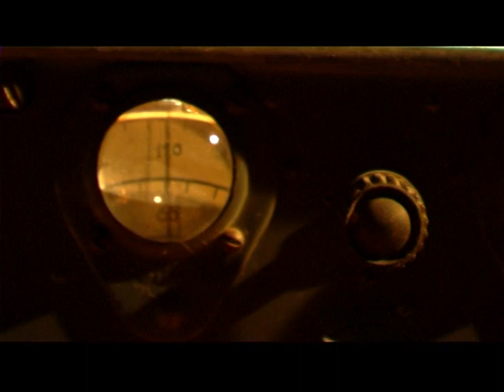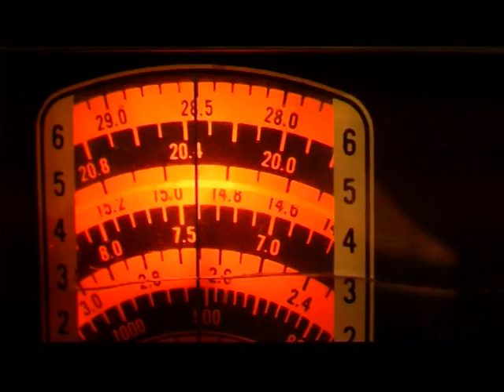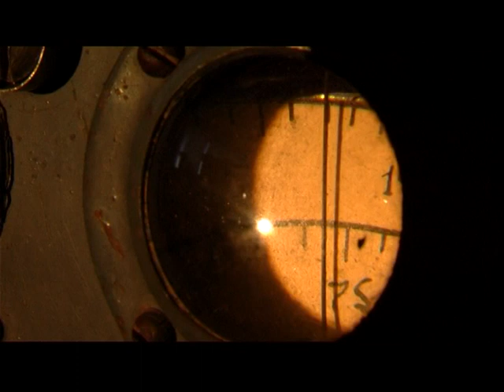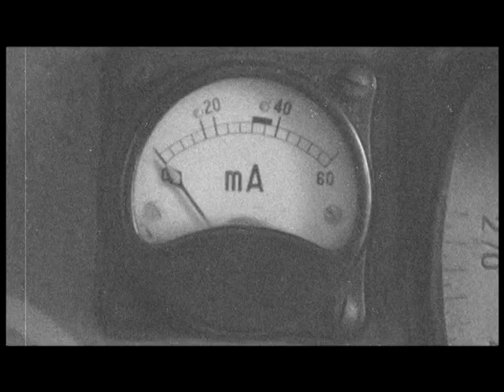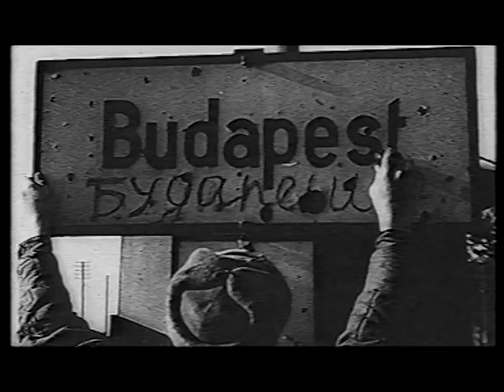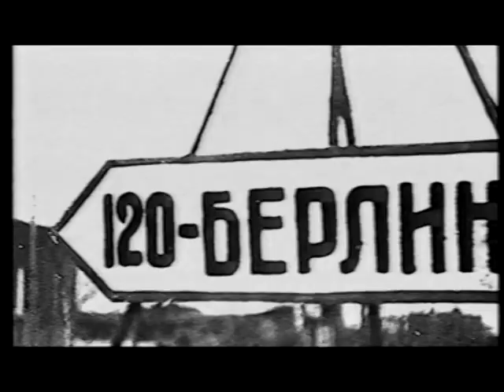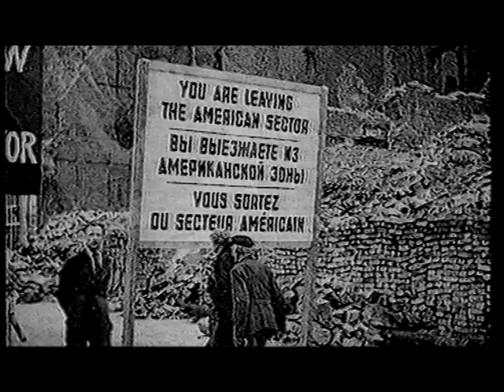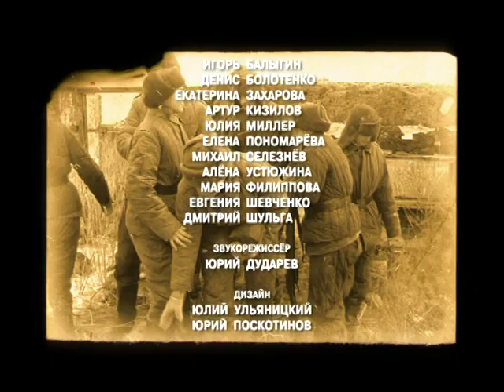Документальный фильм «Линия связи» | FreeMotion Group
FreeMotion is a full-cycle multi-award winning production company with over 20 years experience in the field. FreeMotion has shot dozens of corporate films, documentaries and commercials on all the five continents.
We have made promotional/corporate videos for such companies as Coca Cola, Gazprom, Sberbank, S7 Airlines, Tarkett, Belaz, Beeline, Megafon, Salym petroleum, Freedrinks ltd and many many others. FreeMotion is a company to go for if you are looking for production of topnotch video content at a rather modest budget.
FreeMotion’s International Awards:
2009 New York Festivals Film & Video, Bronze award;
2012 US International Film&Video Festival, Silver Award in Advertising/B2C Marketing,
2012 US International Film&Video Festival, Silver Award in Corporate PR
2014 US International Film&Video Festival, Silver Award in Corporate Films
2014 The Cannes Corporate Media&TV Awards, Silver Award in Corporate and Image Commercials
2015 The Cannes Corporate Media&TV Awards, Gold Award in Informational Films.
Компания FreeMotion является одним из лидеров по производству корпоративного видео и рекламы в России. За 20 лет работы мы сняли десятки роликов для таких российских и международных компаний, как Coca Cola, Сбербанк, Газпром, Tarkett, Belaz, Билайн, Мегафон, S7, Белаз, Роснано, Салым Петролеум и многих других. Некоторые из наших работ были отмечены на крупнейших российских и международных фестивалях корпоративного кино и рекламы.
Награды на международных фестивалях на данный момент включают в себя:
2009 New York Festivals Film & Video, бронза;
2012 US International Film&Video Festival, серебро в категории «B2C маркетинг»,
2012 US International Film&Video Festival, серебро в категории «Корпоративный PR»
2014 US International Film&Video Festival, cеребро в категории «Корпоративные фильмы»
2014 The Cannes Corporate Media&TV Awards, серебро в категории «Корпоративные и имиджевые фильмы»
2015 The Cannes Corporate Media&TV Awards, золото в категории «Информационные фильмы»